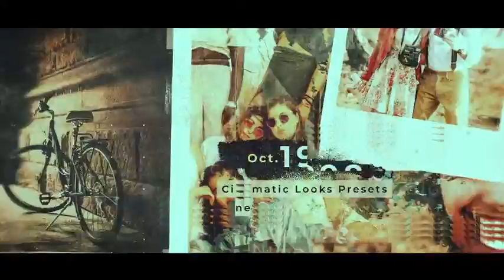History Glitchy Opener - After Effects Template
After effect CC2014 or higher
1920×1080 Full HD / 25fps
Universal Expressions : can be opened in any language version of After Effects
Well organized
Modular Structure
Tutorial included
Soundtrack and Font links are in the project file
Free stock images from unsplash.com and pexels.com